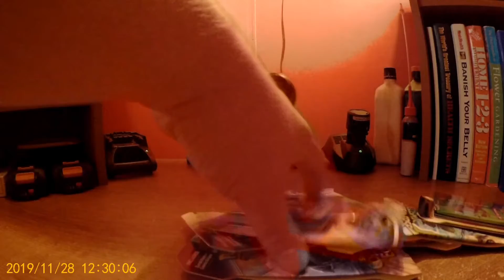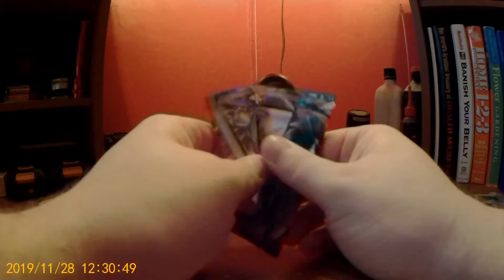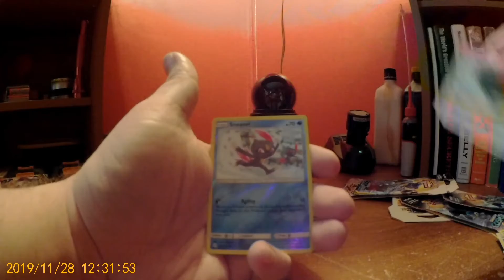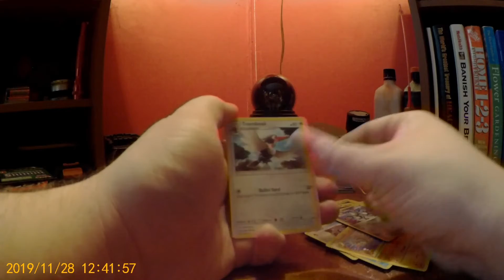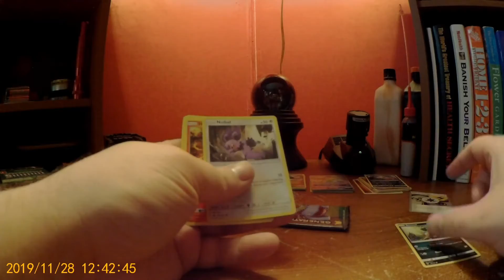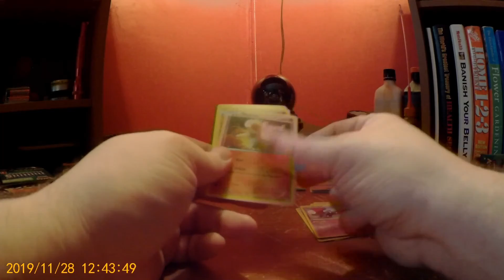Pokemon Thanksgiving Day Cosmic Eclipse booster pack opening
Quick unplanned video. We snagged some booster packs from Walmart for black  friday.